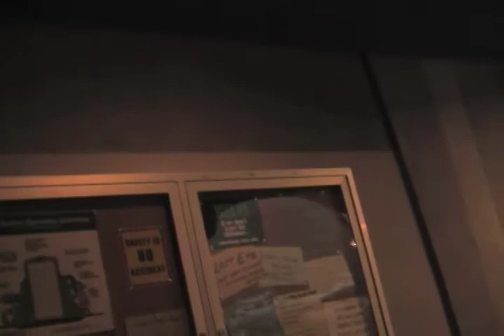Stuck on Monster's Inc Ride, California Adventure, CA 05-21-12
Sara and Dad got stuck on the Monster's Inc Ride.  Sometimes it's more fun when something unusual happens on a ride!